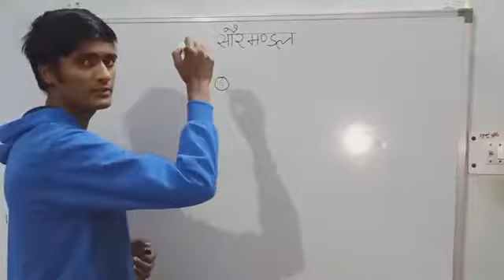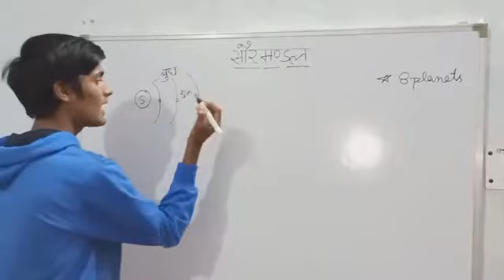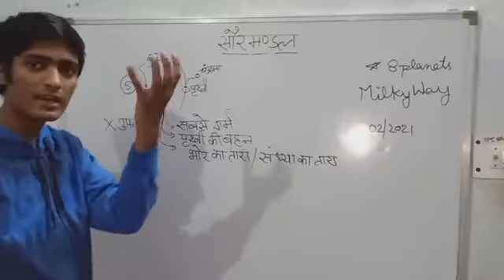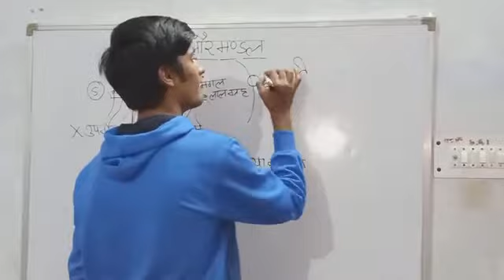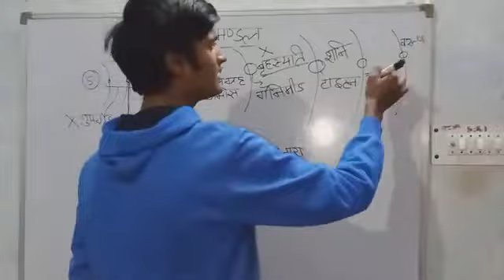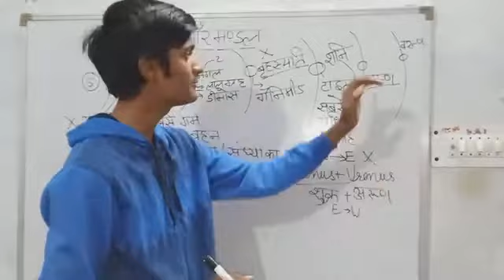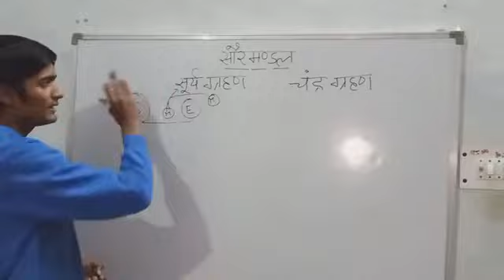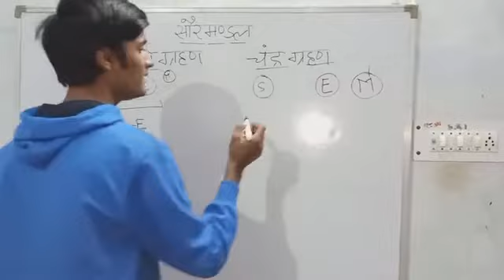Solar system,हमारा सौरमंडल||Day_02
Hello friends,
Airforce intake 1/2022 sabhi important topics or unmai va questions Jo directly paper mein puche jaate Hain with new pattern and new type of level.
in classes mein airforce y group ke liye GS aur GK sath hi current affairs ke wo topic jinse exam mein main question puche jate Hain direct point to point classes koi bhi time waste nahin aur right strategy for preparing Air force and exam time.